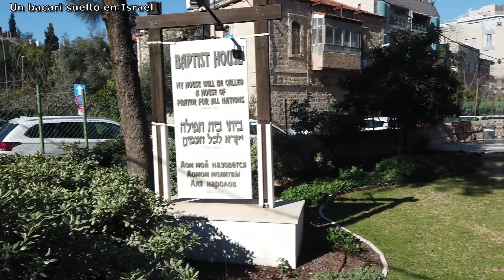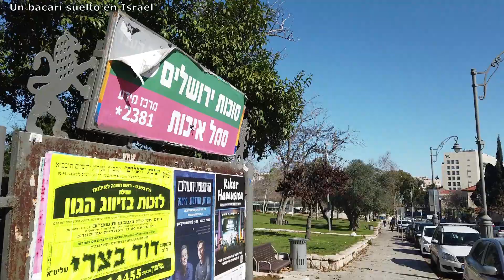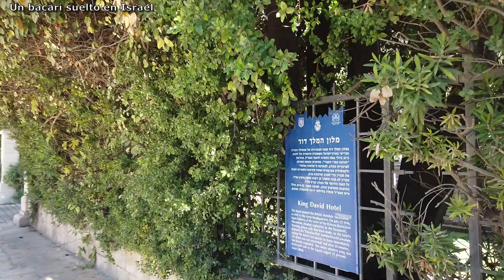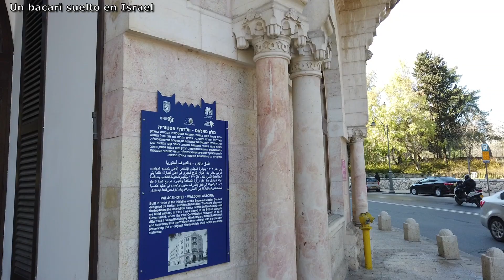Los Cristianos Sionistas - Evangelicos por Israel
Los Cristianos Sionistas son una comunidad de mas de 100 millones de miembros con cede en USA pero con seguidores de todo el mundo.
Esta mañana fui a visitar una de sus congregaciones en Jerusalem pero no me dejaron entrar por asuntos de Pandemia. Se disculparon y me explicaron que todas las oraciones las estan haciendo de manera virtual ... quedamos que apenas se pueda, haremos un video.
De todas maneras, tenia ganas de dar a conocer este fenomeno de los ultimos 30 años que quien no vio a esos amigos de Israel por las calles, no puede tener idea de la dimension del amor que desparraman por las calles, por las instituciones y por todo lugar que transitan.
Los Evangelicos por Israel actuan desde sus paises de origen siguiendo una ideologia basada en las fuentes y la intencion del video es explicar como nacieron, como se desarrollaron, cual es su verdader objetivo y como se ve reflejado su amistad o amor por Israel.

* Quieres recibir notificaciones de las nuevas publicaciones? Unete a nuestro grupo de (solo para recibir mensajes):

* Estamos en Facebook con el mismo nombre y en Instagram nos puedes encontrar asi: un_bacari_suelto_en_israel